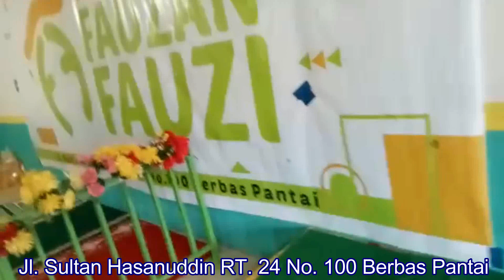MARHABAN YA RAMADHAN//EDISI RUMAH YATIM FAUZAN FAUZI /BONTANG KALTIM